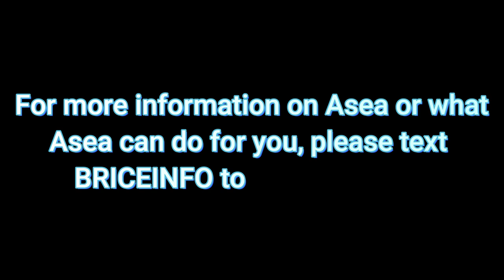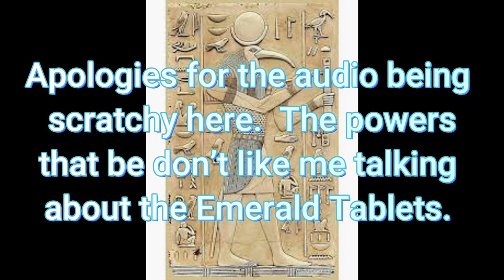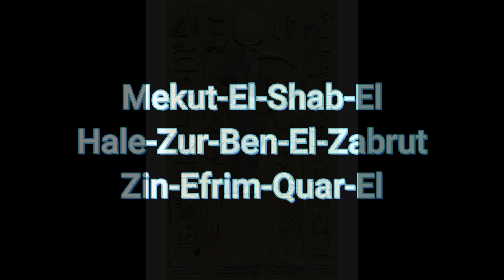The Final Installment of The Emerald Tablets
🔮 The Emerald Tablets and How to Use The Body to Ascend.